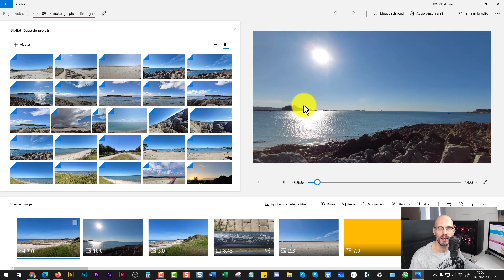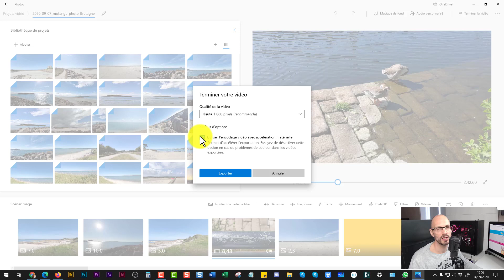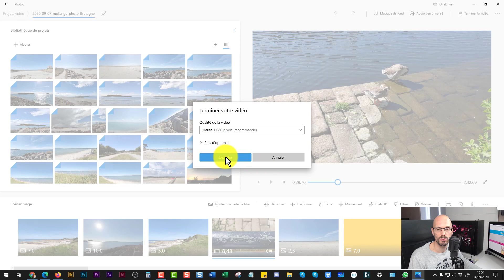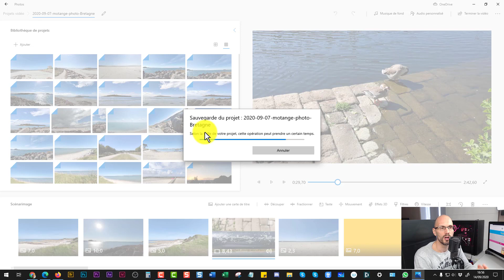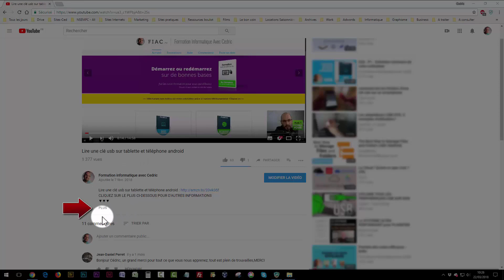Le rendu final de votre montage vidéo (Photo)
✔️ Félicitation, si vous regardez cette vidéo, il y a de fortes chances que vous ayez réalisé l'ensemble des étapes pour faire votre montage vidéo (photos).

Il est maintenant tant, de faire le rendu de celui-ci pour admirer et paratager le résultat.

Ce rendu vidéo au format mp4 vous permettra de choisir ce que vous souhaitez faire. Vous pourrez le lire avec un lecteur vidéo comme VLC par exemple, mais également d'autre lecteur intégrés à Windows.

Un petit conseil avant de faire le rendu, c'est de bien vérifier une dernière fois que tout est okay avant de lancer le top départ du rendu final.

Alors comment faire ? Rien de plus simple, vous cliquez en haut à droite du logiciel photo et vous choisissez : "Terminer la vidéo".